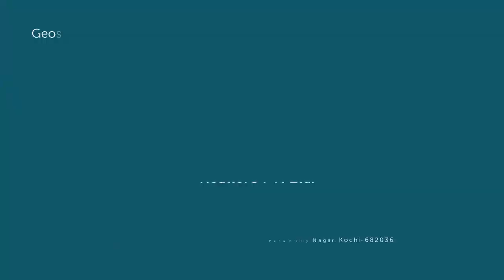ℙ𝕃𝕆𝕋 ℙ𝕃𝕆𝕋 𝔽𝕆ℝ 𝕊𝔸𝕃𝔼/ സ്ഥലം വില്പനക്ക്.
പാലക്കാട്‌ - കുളപ്പുള്ളി ഹൈവേയിൽ മങ്കരയിൽ നിന്നും മണ്ണൂർ പോകുന്ന വഴിയാണ് പ്രോപ്പർട്ടി ഉള്ളത്.  മങ്കര പഴയ തിയേറ്റർ ന്റെ പുറകുവശത്തായി 48 സെന്റിൽ ആണ് പ്രോപ്പർട്ടി  ഉള്ളത്. സെന്റ് നു 4.25 ലക്ഷം ആണ് പറയുന്ന വില

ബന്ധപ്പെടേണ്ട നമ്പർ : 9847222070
ℙℝ𝕆ℙ𝔼ℝ𝕋𝕐 𝕀𝔻 : 140/ 𝕃ℝ/ 22
𝕃𝔼𝔹𝔸𝕄𝕀 ℝ𝔼𝔸𝕃𝕋𝕆ℝ𝕊 𝕂𝕆ℂℍ𝕀